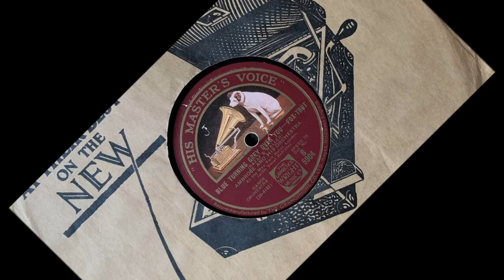Ambrose and His Orchestra (v. Sam Browne ) - "Blue Turning Grey Over You" (1930)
"Blue Turning Grey Over You." Recorded in London at the Small Queen's Hall on July 14, 1930 by Ambrose and His Orchestra with vocalist Sam Browne. HMV B. 5904 mx. Bb-19897-2.

Personnel: Bert Ambrose dir. Sylvester Ahola-Dennis Ratcliffe-t / Ted Heath-tb / Danny Polo-Joe Crossman-cl-as-bar / Joe Jeanette-cl-ts-f / Eric Siday-Reg Pursglove-Ernie Lewis-vn (when used) / Bert Read-p / Joe Branelly-bj-g / Dick Escott-sb-bb / Max Bacon-d